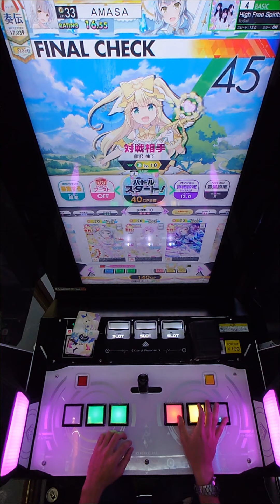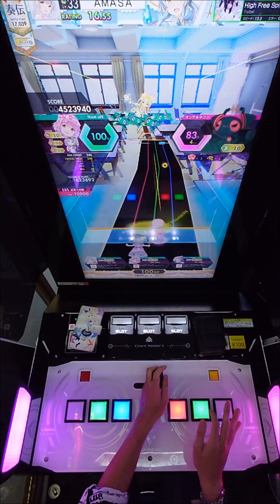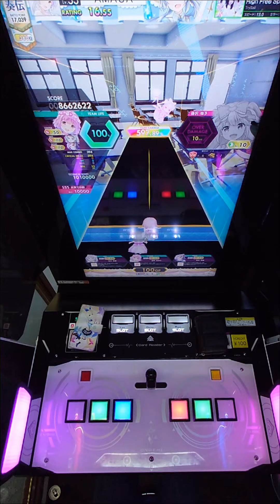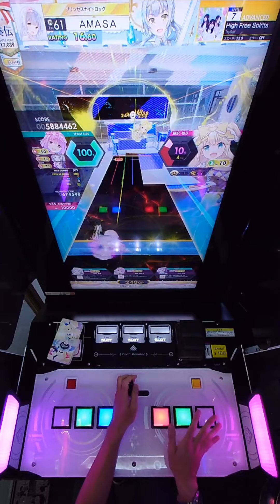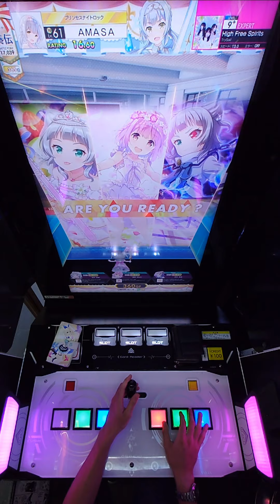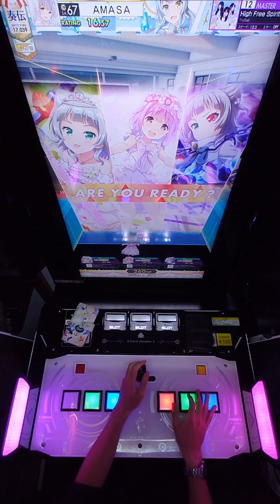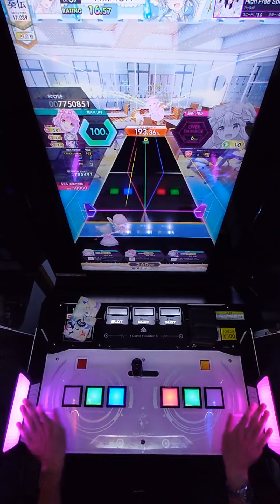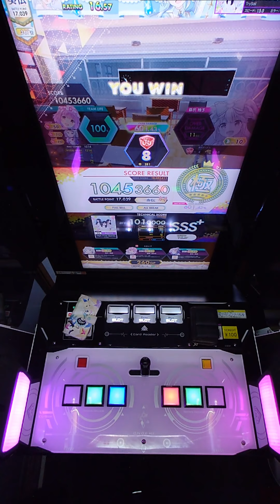【削除曲10│20】High Free Spirits (全譜面) 理論値 ABFB【オンゲキ】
00:00 BASIC
02:56 ADVANCED
05:43 EXPERT
08:29 MASTER

全難易度通して基礎的な配置で練習になった
削除曲再理論値の旅